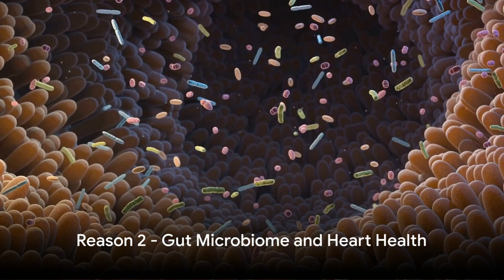4 Reasons Why You Should Try Intermittent Fasting NOW Before It's Too Late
7 Science-Backed Reasons to Try Intermittent Fasting

Timestamps:
00:00:00 Introduction to Intermittent Fasting
00:00:55 Reason 1 - Autophagy Stimulation
00:01:51 Reason 2 - Gut Microbiome and Heart Health
00:02:57 Reason 3 - Blood Sugar Control
00:03:57 Reason 4 - Weight Loss
00:05:03 IF Risks and Who Shouldn't Fast
00:06:44 Conclusion